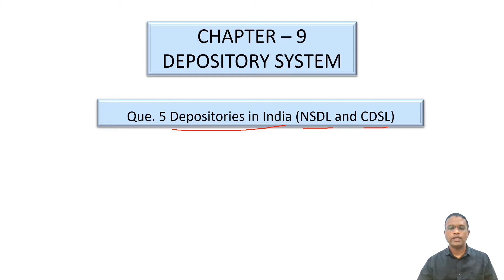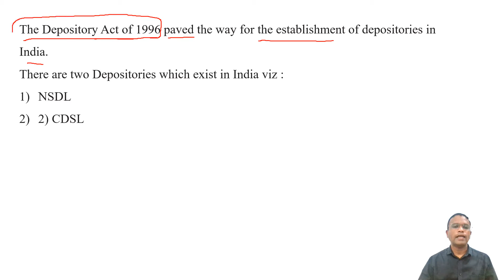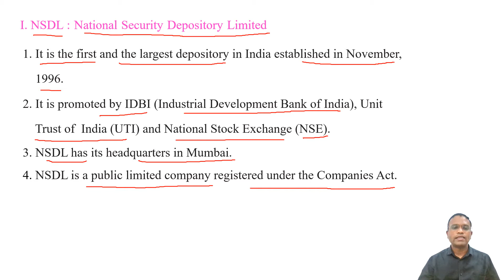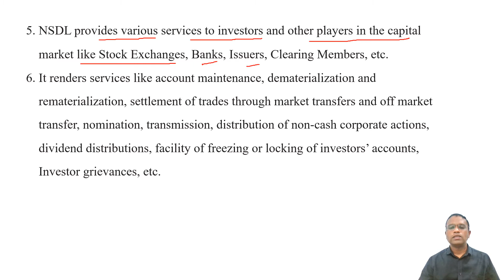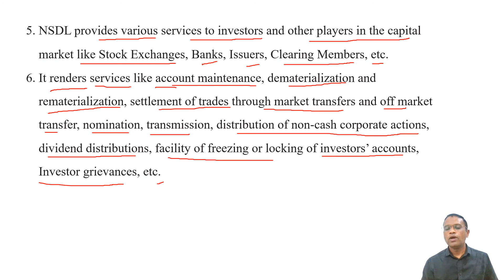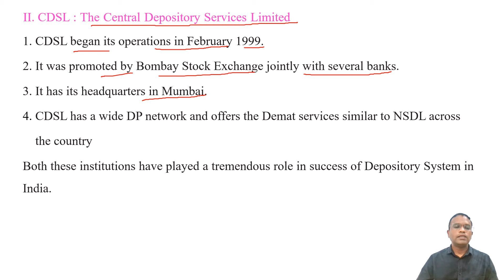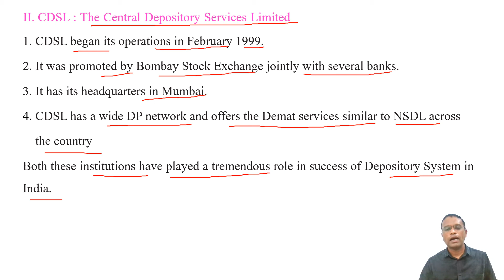XII Com - SP, Depositories in India (NSDL and CDSL)